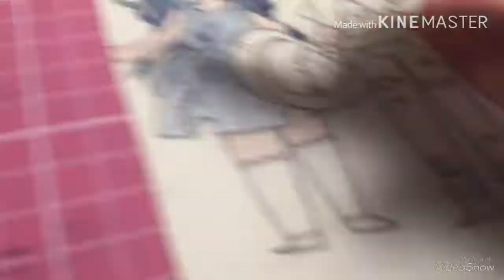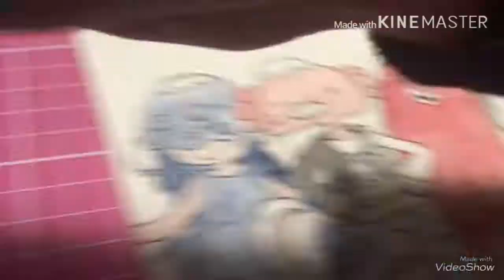Catfish (OC’s) Watercolor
Heyo, I haven’t done a video in a while. So I brought you my OC’s. They’re in a band and I’m making some comics about them. Look out for that! Huge thanks to my friend Hannah for helping me designing these guys!           Instagram: ciara_likes_art.